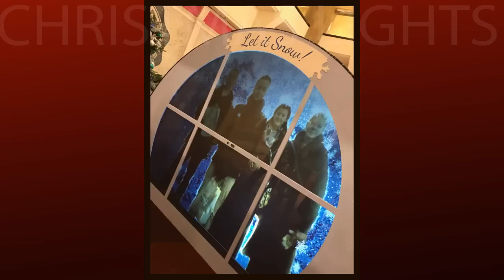Christmas Christmas Lights 2016 | Fairhaven Baptist College | Fairhaven Baptist Church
This video shows a few highlights from the Fairhaven Baptist College Christmas Lights activity in December 2016.  Fairhaven Baptist Church: This online media program is a division of the Fairhaven Baptist Church Media Team, which is a subsidiary ministry of Fairhaven Baptist Church. To find more information about Fairhaven Baptist Church, please visit us at church.fairhavenbaptist.org.